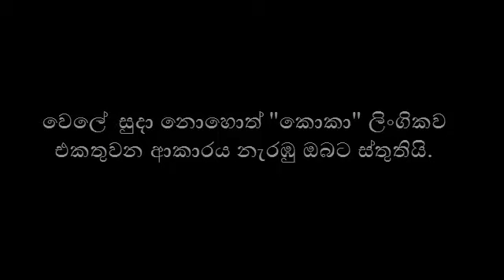වෙලේ සුදා තම පෙම්වතිය සමඟ ලිංගිකව එකතුවන ආකාරය අන්තර්ජාලයට